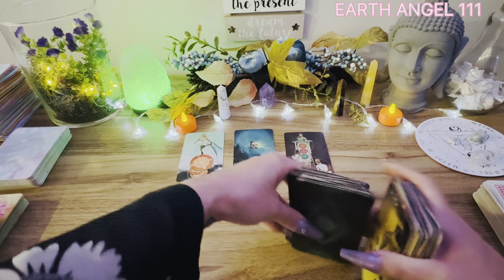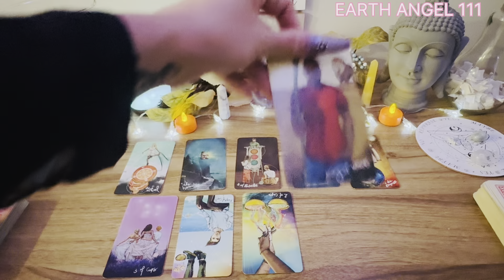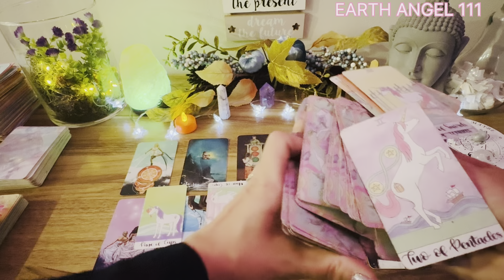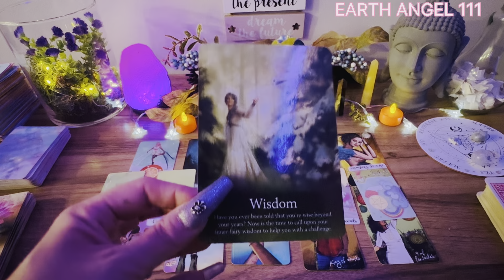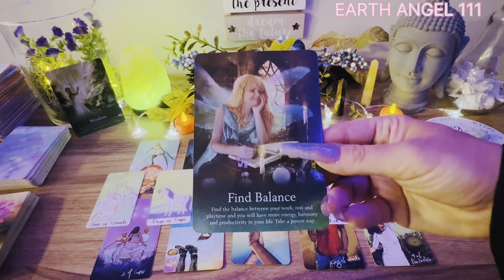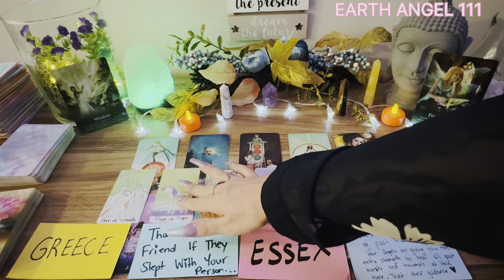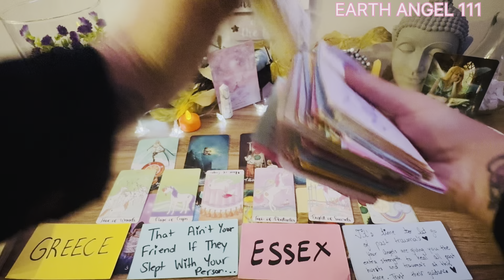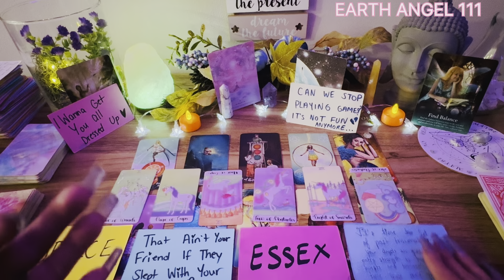𝐓𝐇𝐄𝐘 𝐒𝐋𝐄𝐏𝐓 𝐖𝐈𝐓𝐇 𝐀 𝐅𝐑𝐈𝐄𝐍𝐃😳𝐓𝐔𝐑𝐍𝐈𝐍𝐆 𝐏𝐎𝐈𝐍𝐓↩️𝐀𝐅𝐓𝐄𝐑 𝐀 𝐒𝐄𝐀𝐒𝐎𝐍 𝐎𝐅 𝐆𝐔𝐀𝐑𝐃𝐈𝐍𝐆 𝐘𝐎𝐔𝐑 𝐄𝐍𝐄𝐑𝐆𝐘‼️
ᴅɪꜱᴄʟᴀɪᴍᴇʀ:
ʀᴇᴍᴇᴍʙᴇʀ ᴛʜᴇꜱᴇ ᴀʀᴇ ꜰᴏʀ ɢᴜɪᴅᴀɴᴄᴇ ᴏɴʟʏ, ɴᴏᴛ ᴍᴇᴀɴᴛ ᴛᴏ ɢɪᴠᴇ ᴀᴄᴛᴜᴀʟ ʟᴇɢᴀʟ ᴀᴅᴠɪᴄᴇ.